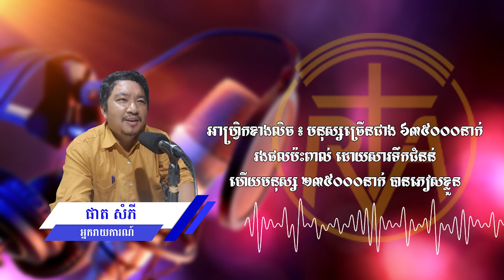អាហ្វ្រិកខាងលិច ៖ មនុស្សច្រើនជាង ៦៣៥០០០នាក់ រងផលប៉ះពាល់ ដោយសារទឹកជំនន់ ហើយមនុស្ស ២៣៥០០០នាក់ បានភៀសខ្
អង្គការមនុស្សធម៌នានានៃអង្គការសហប្រជាជាតិ បានព្រមានថា ទឹកជំនន់​ដែលមិន ដែល ធ្លាប់មាន និងបំផ្លិចបំផ្លាញ នៅអាហ្វ្រិកខាងកើត បានបង្កជាការផ្លាស់ទី​លំនៅដ៏សម្បើម​របស់ មនុស្សរាប់ម៉ឺននាក់ ដែលត្រូវបង្ខំចិត្តឲ្យចាកចេញពី​លំនៅដ្ឋាននៅប្រទេសប៊ូរុនឌី កេនយ៉ា រ៉ូវ៉ាន់ដា សូម៉ាលី អេស្យូពី និងតង់ហ្សានី។ អង្គការមនុស្សធម៌ក៏បានអំពាវនាវ​ឲ្យមានកិច្ចខិតខំ ប្រឹងប្រែងខ្លាំងក្លា​ដើម្បីប្រឈមមុខនឹង​ភាព​មិនច្បាស់លាស់នៃអាកាសធាតុ។